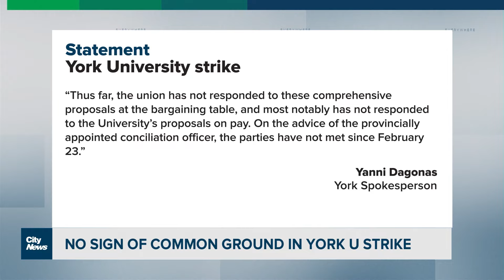YorkU strike continues into weekend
Thousands of striking workers at York University were joined by representatives from other unions Friday morning on the picket lines. David Zura explains.